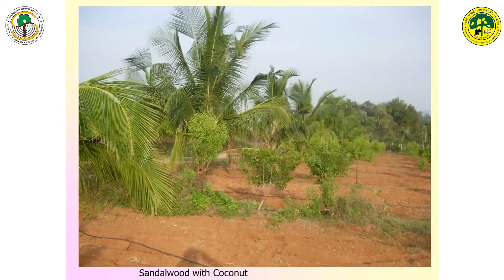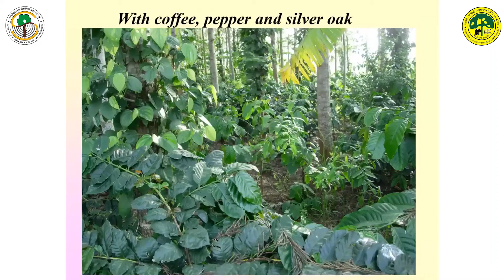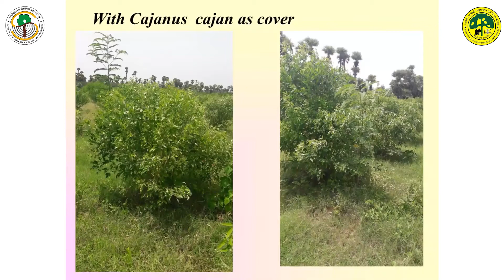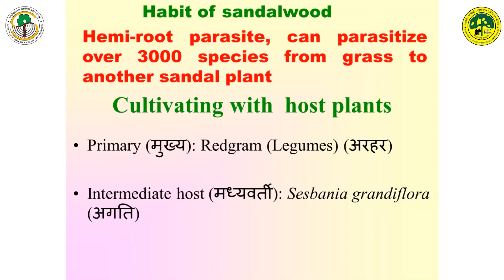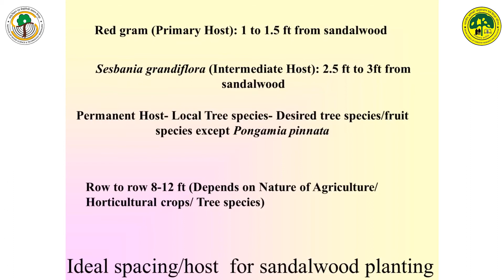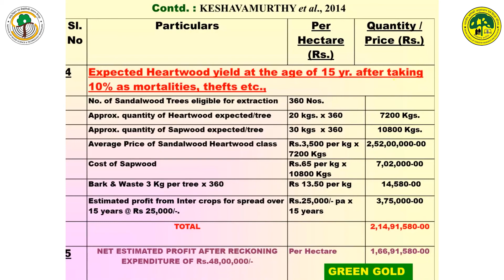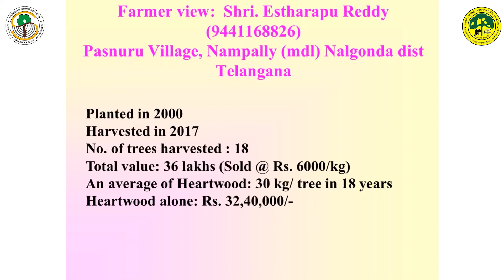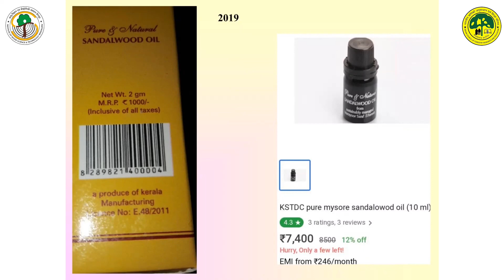Presentation on, 'Basics and benefits of growing Indian Sandalwood' (in Tamil) Part-2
Presentation on, ‘Basics and benefits of growing Indian Sandalwood (Santalum Album Linn.)’ by Dr R Sundararaj (in Tamil) Part-2